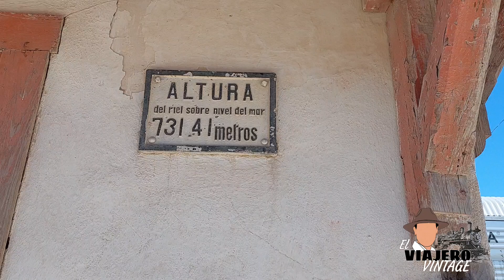¡¡CUATROCIÉNEGAS Y SU ESTACIÓN DE TREN!! HERMOSA CONSTRUCCIÓN EN ESTE PUEBLO MÁGICO.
CUATROCIENEGAS DE VERDAD QUE ME HA HECHO MUY FELIZ. HE ENCONTRADO RINCONES BRILLANTES Y HOY LLEGUE HASTA AQUÍ.
DISFRUTEN, COMENTEN Y COMPARTAN.